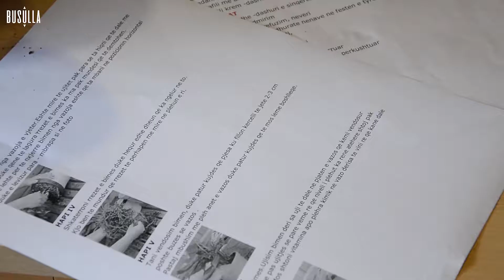Florist/-e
Kjo video ka përmbajtje edukative dhe qëllimi i saj është informimi rreth këtij profesioni, shkollimi i nevojshëm, aktivitetet ditore dhe kushtet e punës. Të drejtat autoriale i takojnë portalit për orientim në karrierë Busulla.com